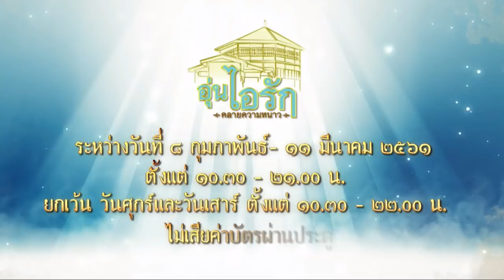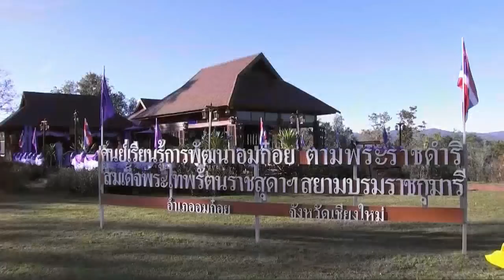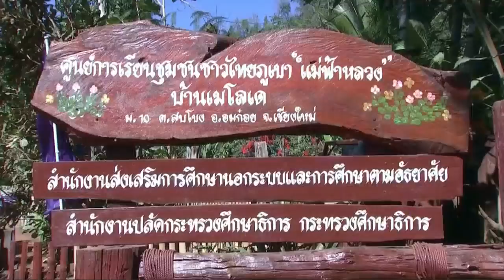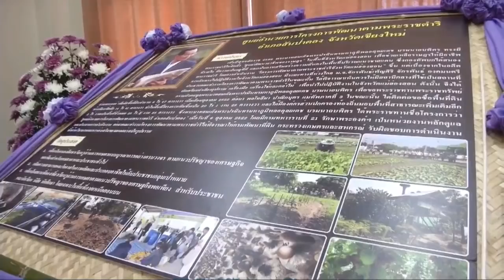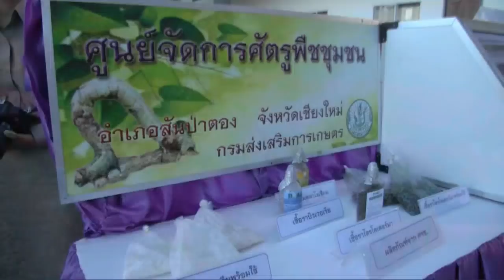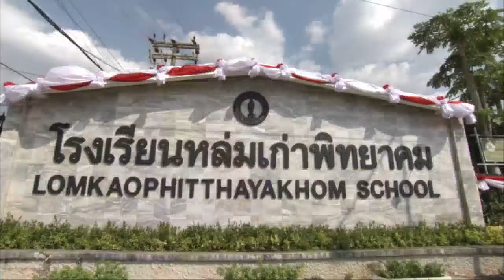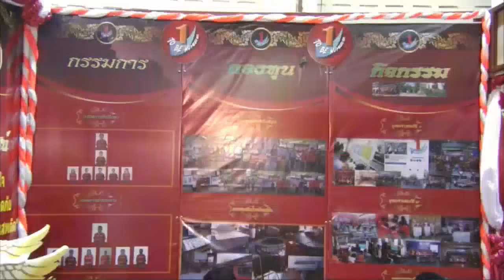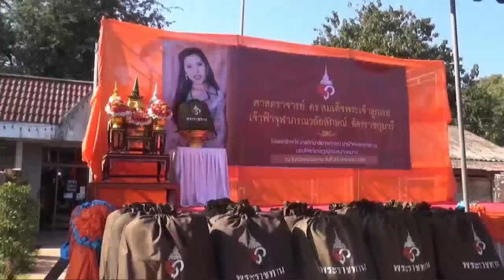ข่าวในพระราชสำนัก วันพุธที่ 24 มกราคม พ.ศ.2561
1.สารคดีเฉลิมพระเกียรติ
2.พระราชกรณียกิจ-พระมหากรุณาธิคุณ
3.คนไทยหัวใจ♥รักในหลวง